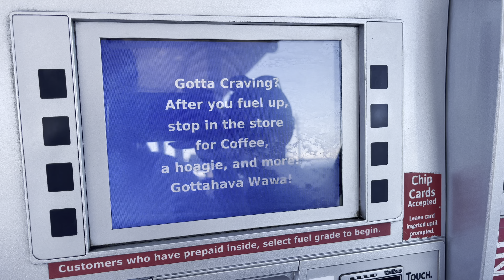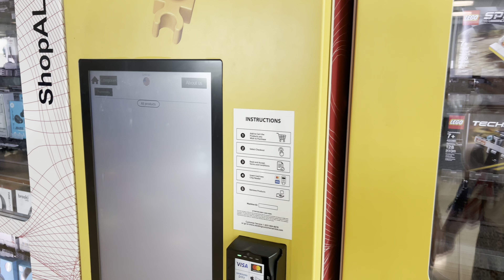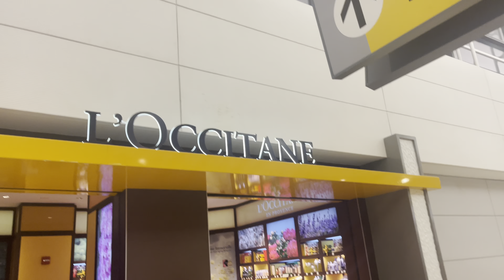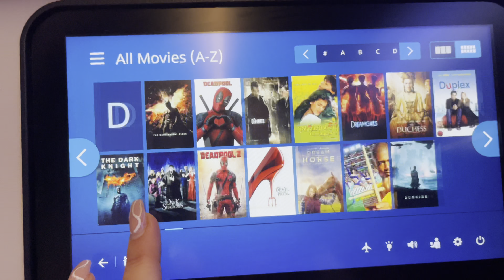GOING BACK TO LOCKDOWN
Hi y’all!

Na een week enorm te genieten van zorgeloos shoppen, restaurants en geen mondkapjesplicht komt dan toch de dag dat we weer terug naar huis moeten. In huize Meerendonk is het dan altijd spannend of alles in de koffers past. Gelukkig hebben wij daar wel een leuke truc voor bedacht.  Reizen in Corona tijd brengt de nodige administratie met zich mee. Het was nog even spannend op het vliegveld, maar uiteindelijk is het allemaal goed gekomen! Bij het opnemen van deze vlog was alles dicht in Nederland. We vlogen dus echt terug naar een lockdown. Can’t say dat ik niet een traantje had in het vliegtuig…

Liefs en hopelijk tot snel!